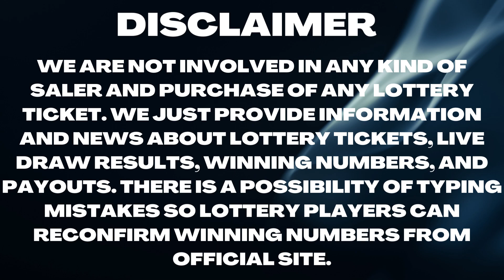Delaware Night Lottery Drawing Results - 07 May, 2023 - Play 3 - Play 4 -Multi-Win Lotto - Powerball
Today May 07, 2023, Find in this video the Delaware night lottery live drawings results, Top payouts(prizes), and the latest winning numbers. These Delaware Night lotteries' live drawings results are drawn in the evening time daily.

The Delaware Night Lottery live draw results are broadcasted in the night daily at 07:30 p.m., ET. by The Delaware state legislature. Every day, The Delaware Night Lottery live draws videos are uploaded on this YouTube Channel "Lottery Results".

Find in this post, Play 3 Night, Play 4 Night, Multi-Win Lotto, Powerball, and Mega Millions, Lotto America, Lucky For Life live drawing lottery results, jackpot prizes, and winning numbers for today May 07, 2023, past 30 days.

Watch in this Youtube channel playlist, past DE night lottery results for 30 days and more:

Support and energize us by liking and sharing our every day delaware lottery results from videos.